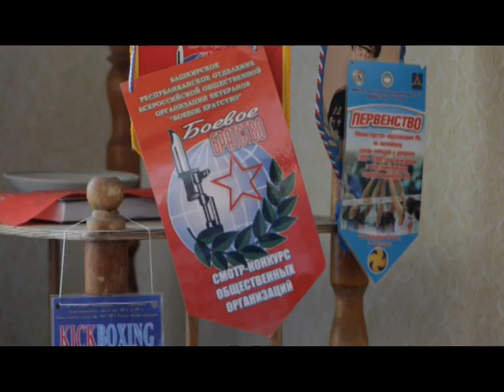28 мая - День пограничника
Сегодня пограничники всей страны отмечают профессиональный праздник. Эта дата появилась в календаре праздников России в 1918 года. За это время пограничная охрана не однократно меняла свои названия, однако суть от этого не меняется и по сей день.